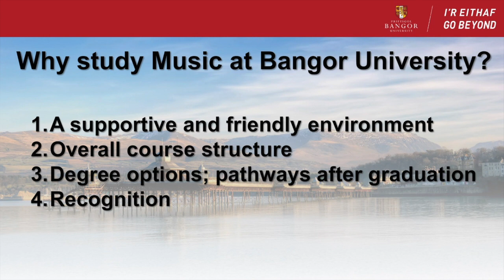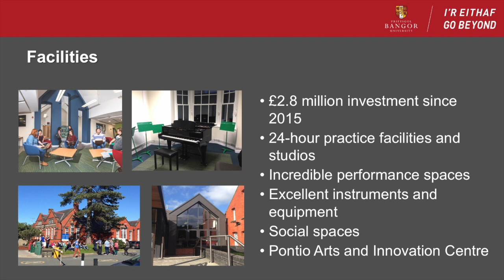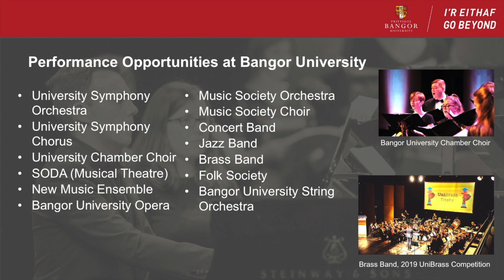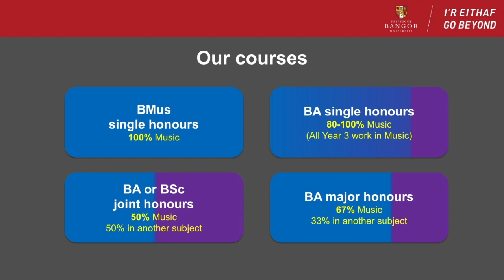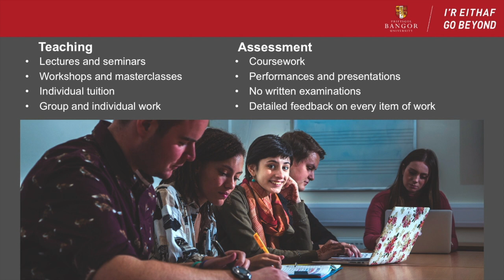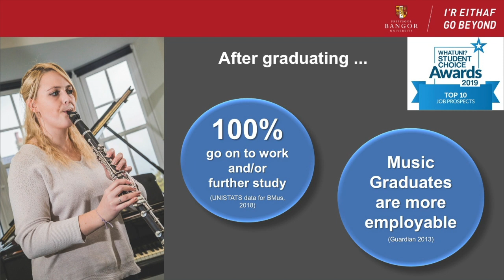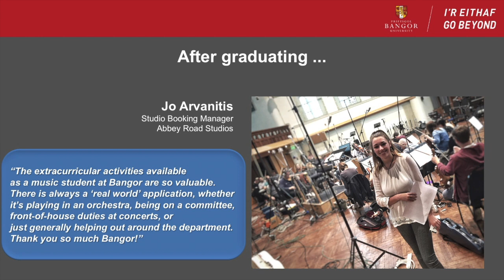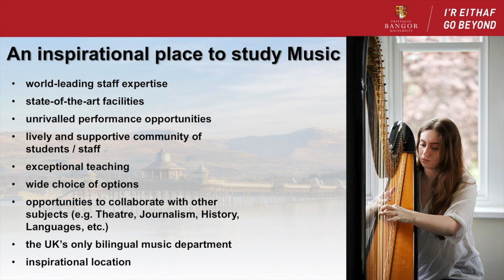Studying Music at Bangor University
Stephen Rees, Admissions Tutor explains the reasons to study Music at Bangor University.